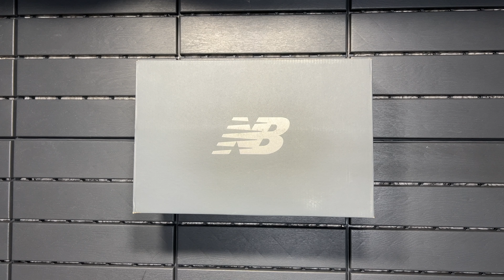New Balance 9060 Eclipse | U9060NV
New Balance 9060 Eclipse